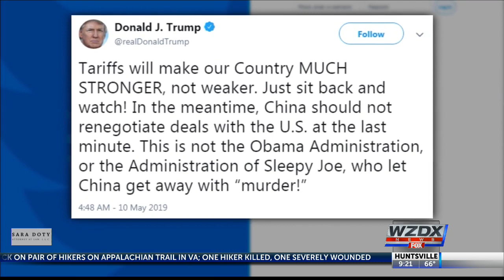Increased tariffs could hurt small businesses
Small businesses are bracing for new tariff hikes.